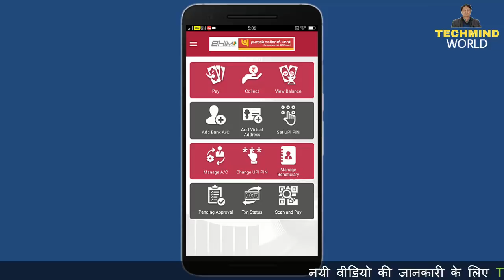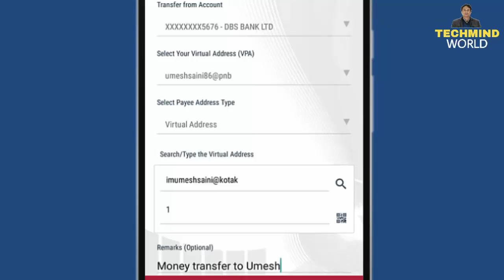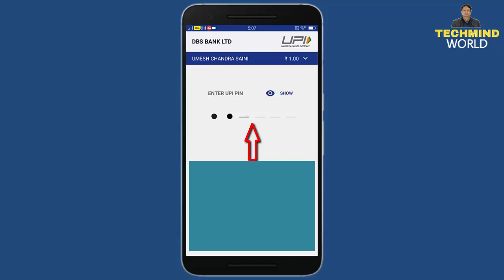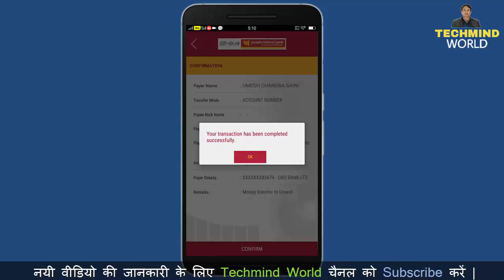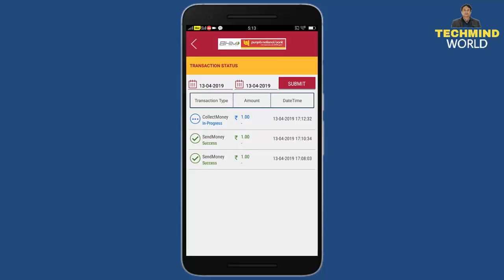BHIM PNB UPI से किसी भी UPI ID और Bank Account में पैसे कैसे भेजते हैं?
Namaskar Dosto, es video me maine bataya hai ki BHIM PNB (Panjab National Bank) UPI app se kisi bhi VPA (UPI ID, Payment Address) par or Bank account me rupaye transfer kaise karte hain. mujhe ummeed hai aapko video pasand aayega.

Queries Solved:-
1. How to do Transaction through BHIM PNB UPI ?
2. How to send money any VPA ?
3. How to Send money any UPI ID ?
4. How to send money any Payment address ?
5. How to send money in any Bank Account ?
6. How to send request for money ?